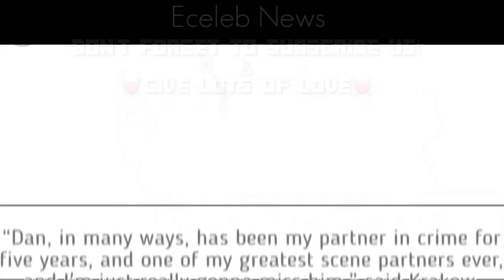Erin Krakow gushes about relationship with Daniel Lissing, Elizabeth's pregnancy surprise😱😱😱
●NOTE: THIS VIDEO DON'T WANT TO HURT ANYONE.
THIS IS NEWS PURPOSE ONLY.